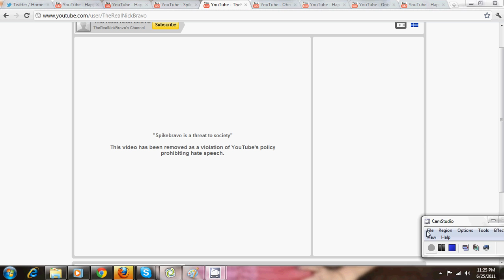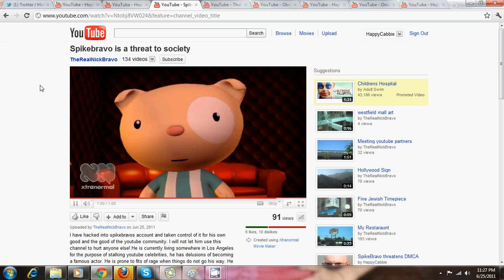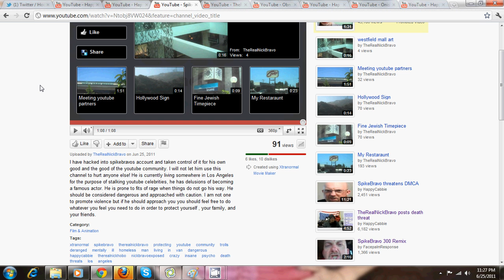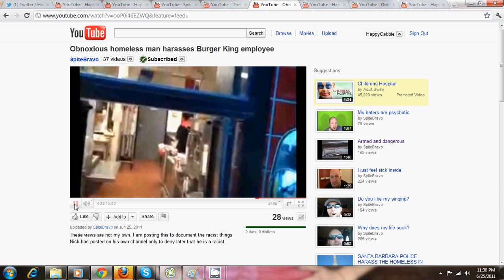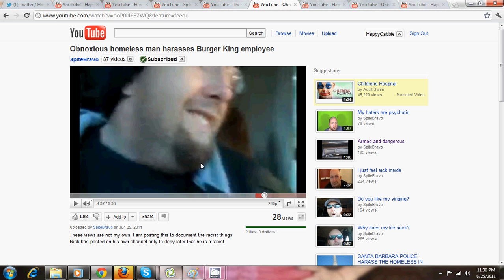Corky got hacked?